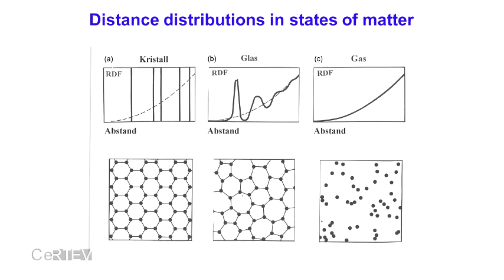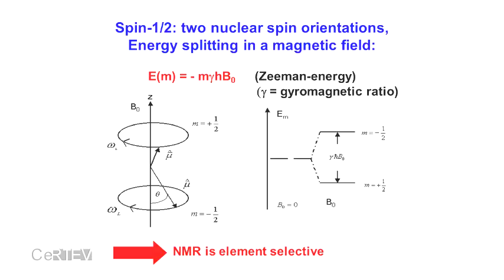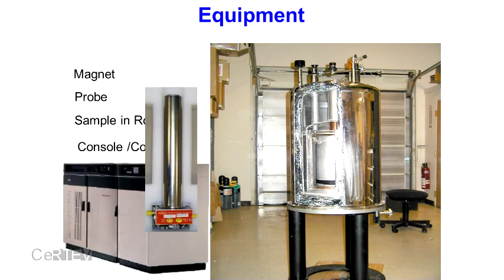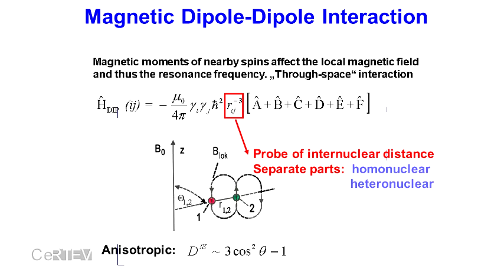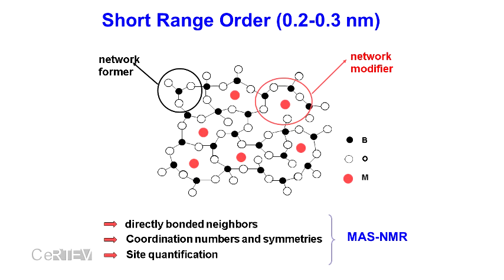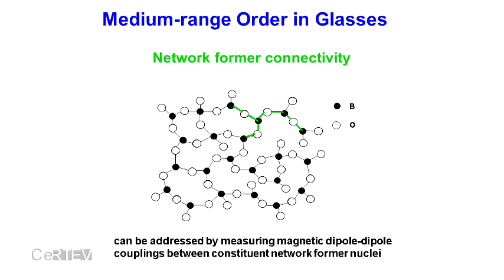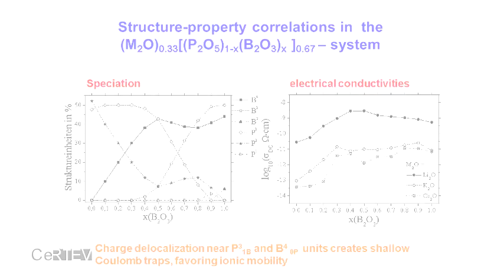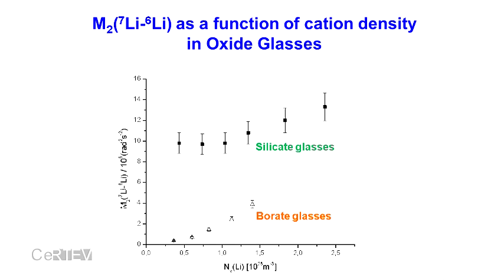Modern Solid State NMR Techniques for the Study of Glasses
The Advanced School on Glasses and Glass-Ceramics (G&GC São Carlos) took place in São Carlos, São Paulo, Brazil, in August 1-9, 2015. The School is organized by the CeRTEV (Center for Research, Technology and Education in Vitreous Materials and was funded by FAPESP (The São Paulo Research Foundation) and the Department of Materials Engineering of the Federal University of São Carlos (UFSCar).

Lecture "Modern Solid State NMR Techniques for the Study of Glasses" of Prof. Dr. Hellmut Eckert - Westfälische Wilhelms-Universität Münster (GERMANY).